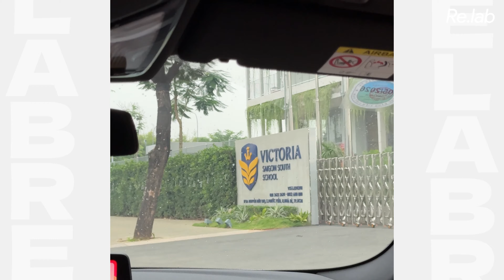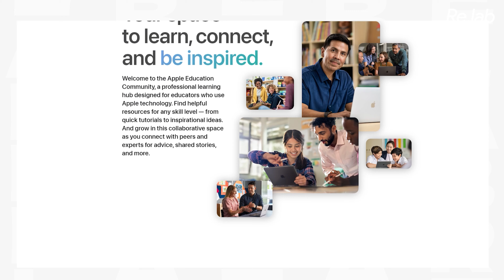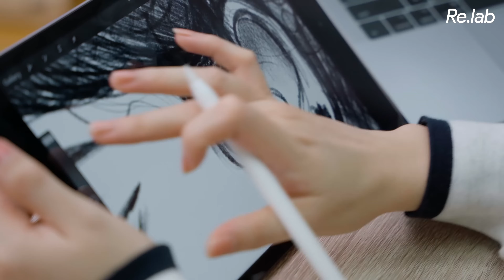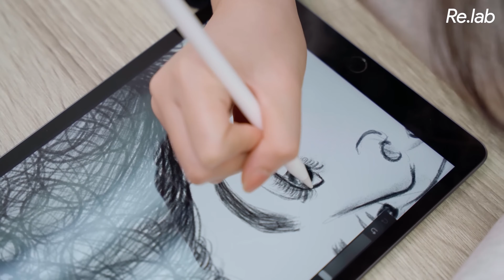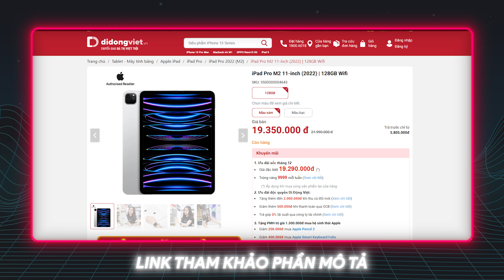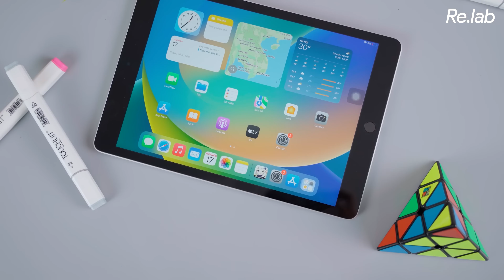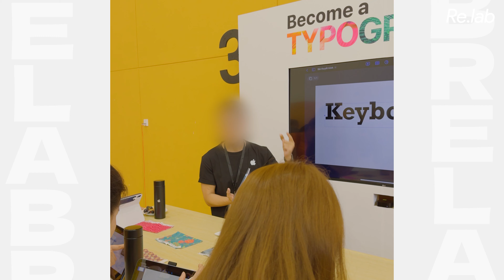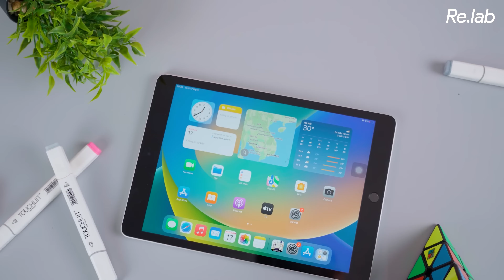iPad có thể thay thế sách vở ở trường học - Điều này đang xảy ra ở Việt Nam?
Quay phim: Đức Con
Hậu kỳ: Đức Con
Reviewer|VJ: @tuanngocday

Menu
00:00 Intro
00:39 Mục tiêu mang iPad đến cho Giảng dạy và Học tập
02:12 Cộng đồng giáo dục của Apple được mở ra cho thị trường Việt Nam
02:54 Lý do lựa chọn iPad làm thiết bị giáo dục
04:50 Các thầy cô nói gì về iPad
06:03 iPad tại Didongviet
07:05 iPad có thể thay thế sách giáo khoa
08:12 Điều kiện để các trường học được sử dụng iPad
10:22 Outro